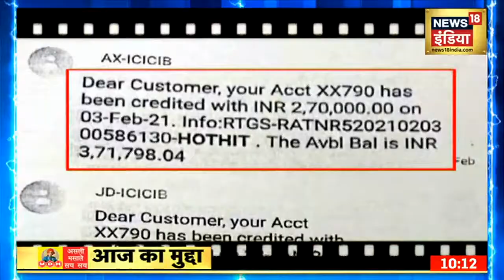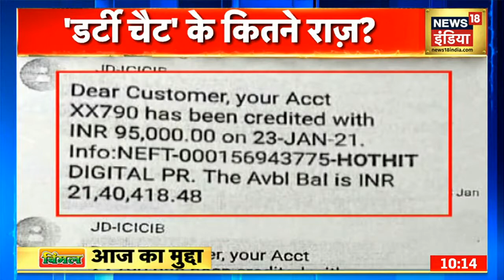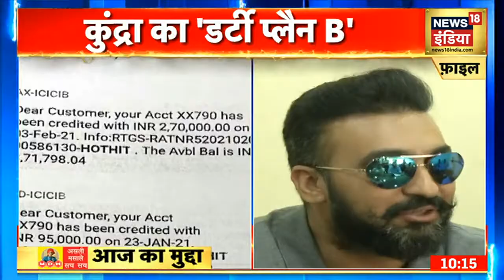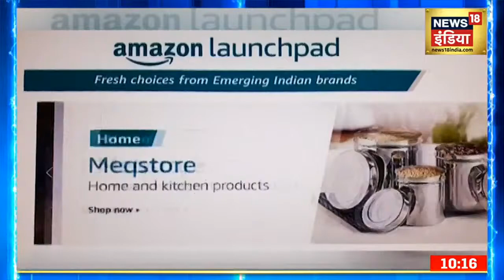Farmers Protest: 8 महीने बाद भी किसानों का वही राग, मार्च पर क्यों अड़े किसान?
करीब 200 किसान गुरुवार को बसों के जरिये जंतर-मंतर पहुंचकर शांतिपूर्ण तरीके से प्रदर्शन करेंगे. जंतर-मंतर पर कड़े सुरक्षा के इंतजाम किए गए हैं. किसानों की सुरक्षा के मद्देनजर पुलिस और अर्धसैनिक बलों की 5 कंपनियां तैनात की गई हैं. सभी के पहचान पत्र चेक करने के बाद ही बैरिकेड के अंदर जाने दिया जाएगा. शाम 5 बजे किसान अपना प्रदर्शन खत्म कर वापस सिंघु बॉर्डर लौट जाएंगे.
LIVE Hindi News | Delhi Rains | Weather News | News18 India LIVE